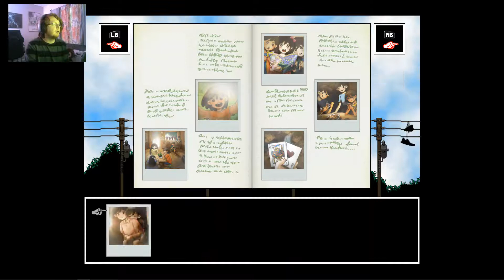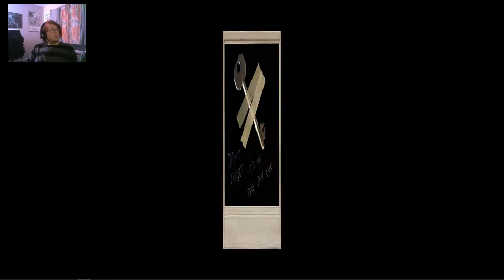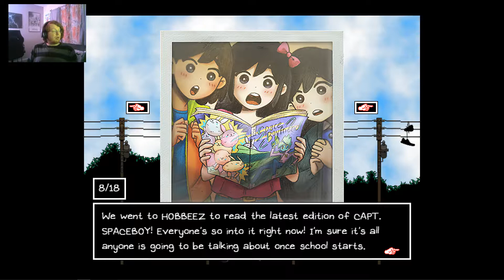One Last Day... | 45 | OMORI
We interrupt this stunning revelation to bring you some good times with friends.